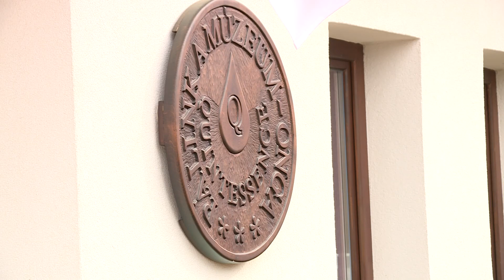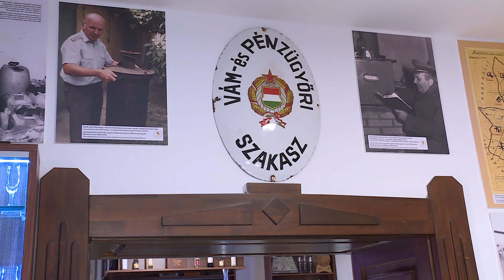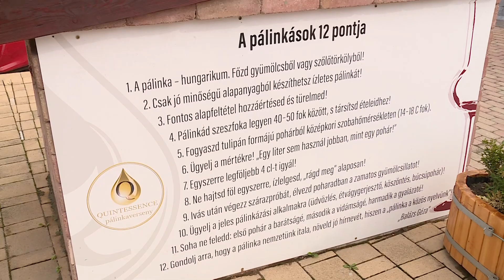EGYEDÜLÁLLÓ PÁLINKAMÚZEUM NYÍLT ONGÁN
Egyedülálló Pálinkamúzeum nyílt Ongán a helyi Kulturális Egyesület üzemeltetésében és gondozásában. A kultúrtörténeti gyűjteményben szinte minden megtalálható, ami a pálinkával összefüggésbe hozható.